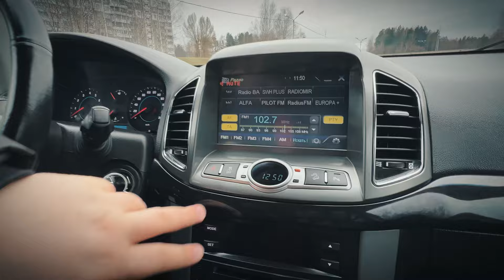🚗 Лучший паркетник в Новополоцке! Chevrolet Captiva, Автохаус GRAND Новополоцк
🚗 Chevrolet Captiva
📆 Год выпуска: 2012
🚂 Двигатель: 2.4 бензин
🛞 Трансмиссия: автомат
🛤 Пробег: 160 000 км
💸 Цена: 12 500$
- Каталог авто, сервисы и услуги автохауса, контакты
- Обмен старого авто на новое